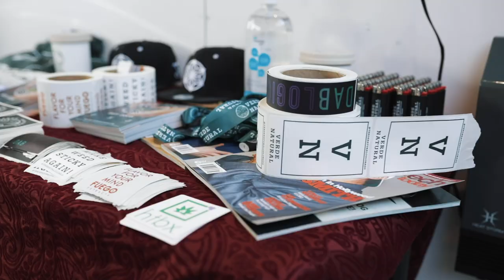The HTBX showcase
Not sure how The HTBX solution can fit into your business...check out this video showcasing a paint class, mindful meditation, product demos, and a barbershop setup.